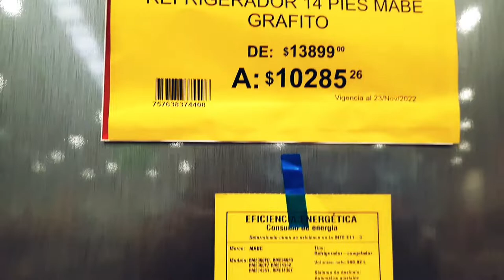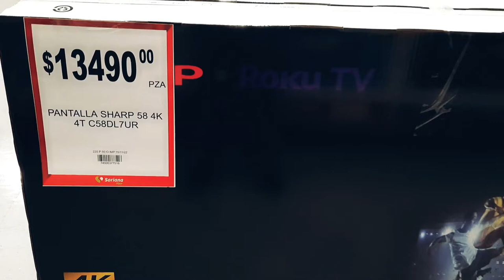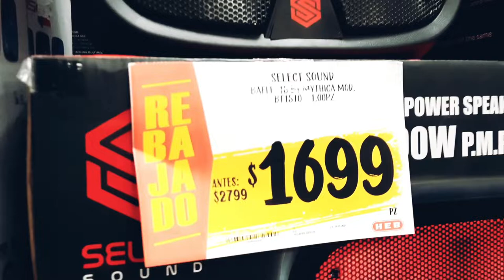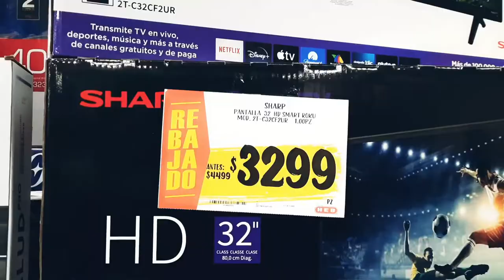El Buen Fin en Matamoros 2022 - Ofertas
Hice un breve recorrido por las tiendas de soreana y HEB en éste buen fin para ver las ofertas, y saludos a todos y espero aprovechen las buenas ofertas de éste buen fin en matamoros